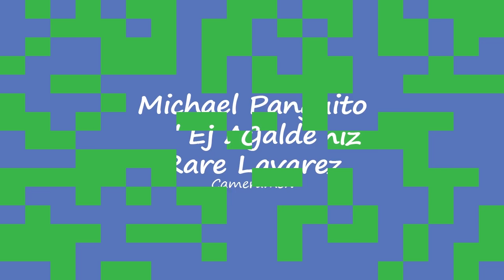Audie Gemora - Art2art November 8, 2015 Episode